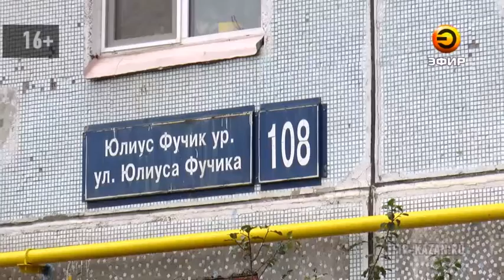В микрорайоне Азино могут ввести карантин по бешенству